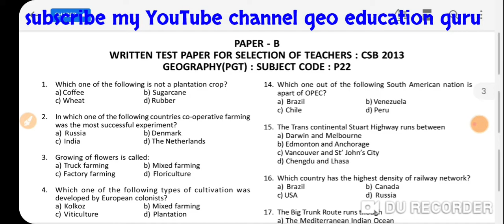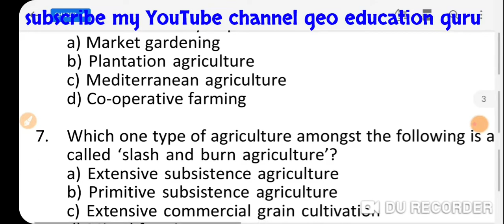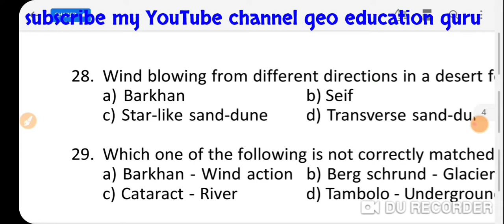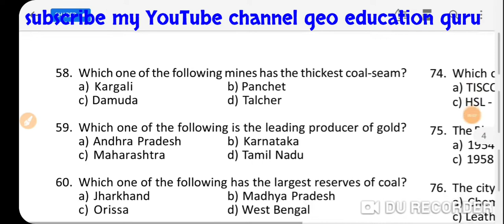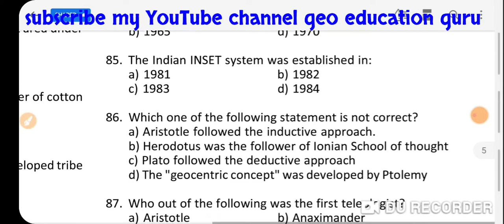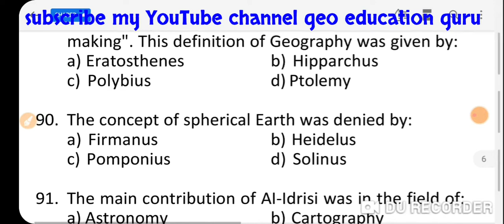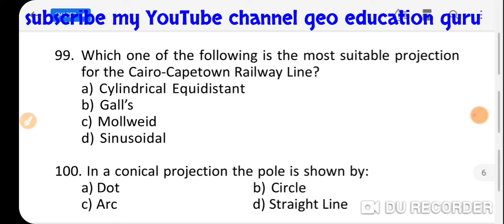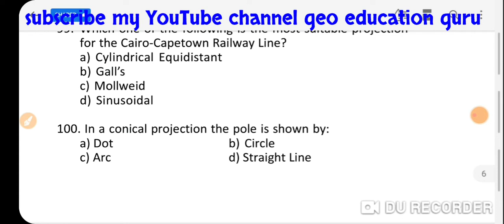Army public school |AWES 2020|Pgt tgt Geography| previous year questions |by Nitu Kumari Singh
ARMY_ public_ schools

is video mein Army Public School TGT PGT geography car previous year question ko karaya gaya hai.